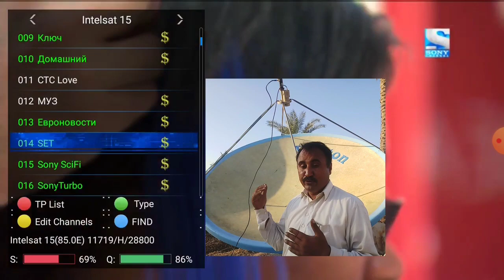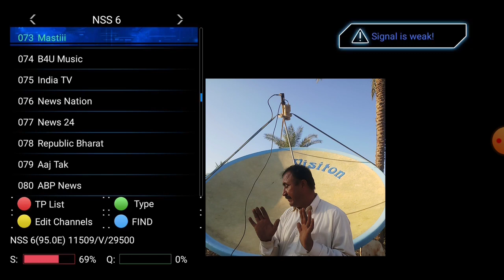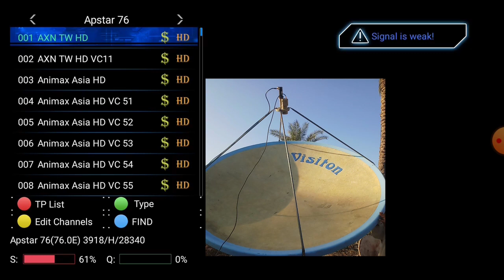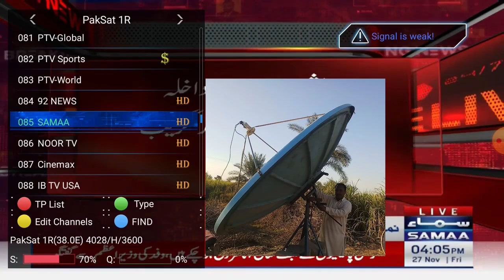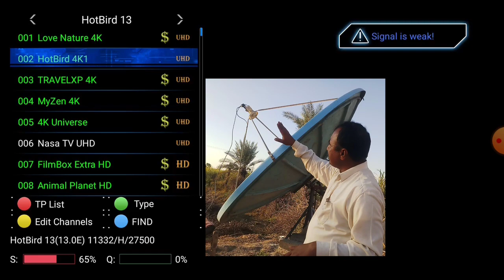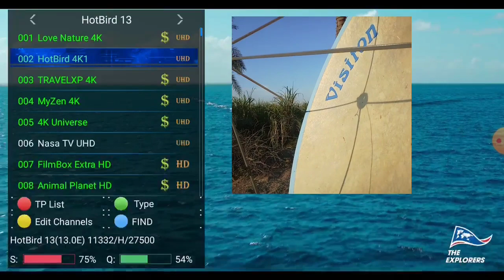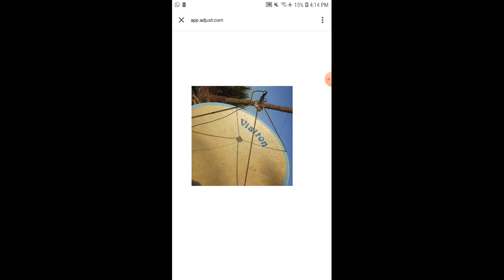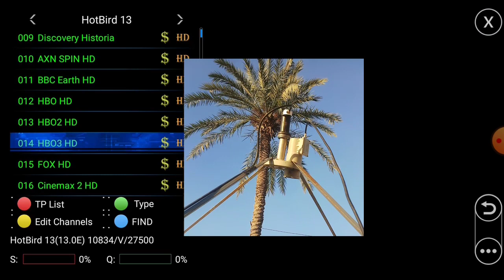how to set cband plus ku band Lnbs on motorised dish